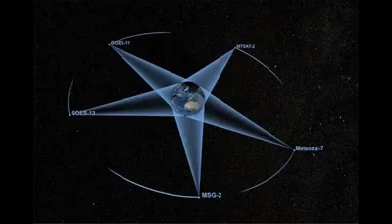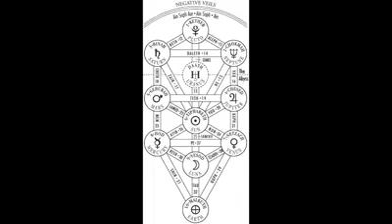Bobby Hemmitt | In The Beginning There Was All One Force By